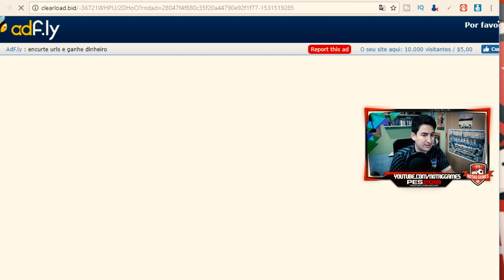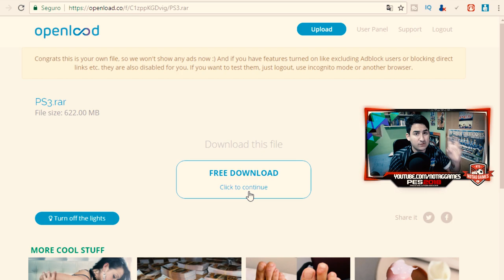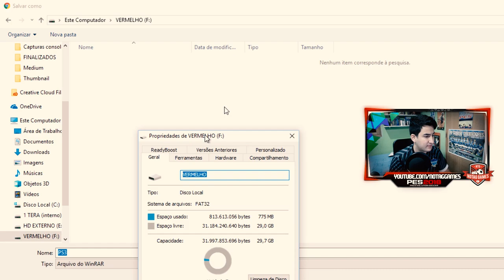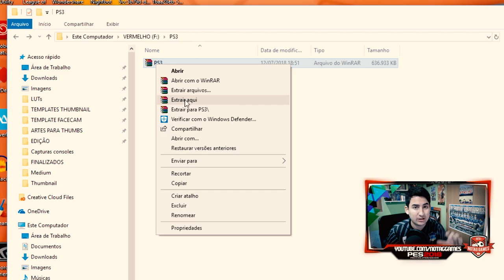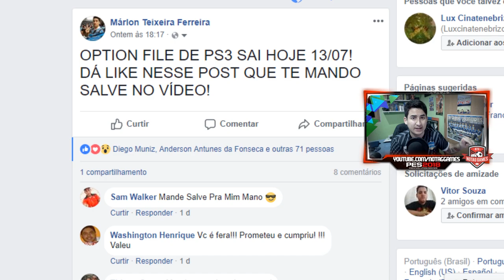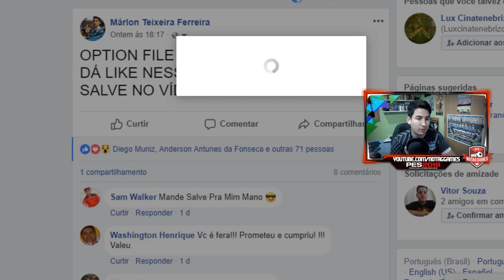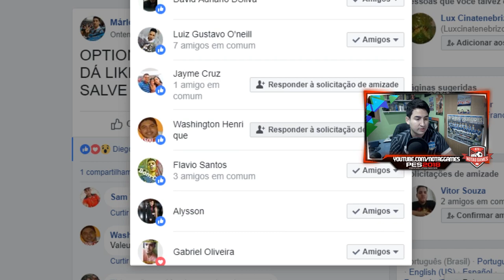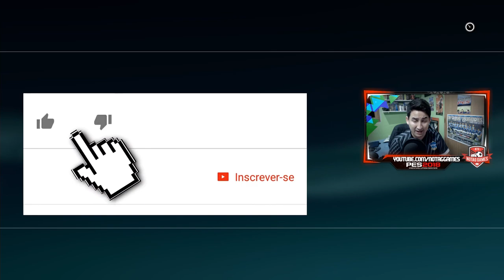PES 2018 - OPTION FILE PS3 DLC 4 0 / BRASILEIRÃO, SELEÇÕES E EUROPA!